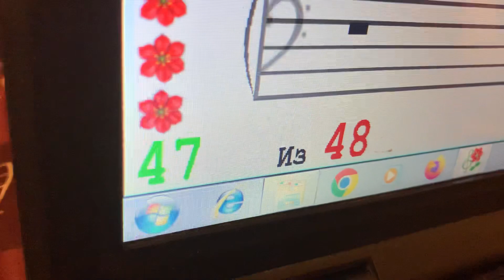Andrey. Чтение нот с листа на 6 презентации: Алфавитная песенка